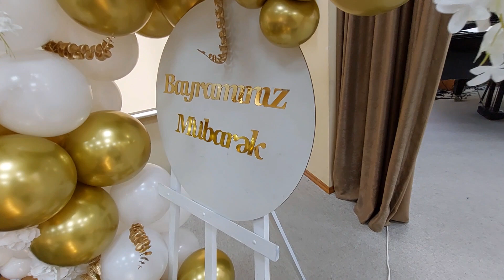5 Saylı internat məktəbi 8 Mart qadınlar günü münasibəti ilə 9-cu a sinfinin cıxışı